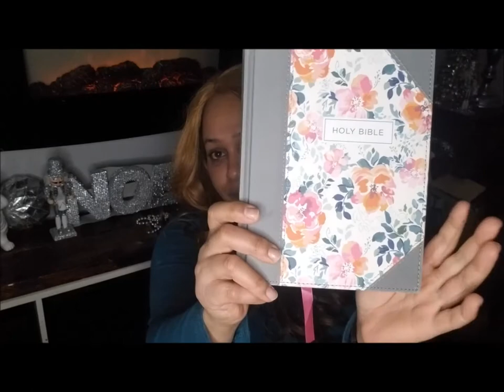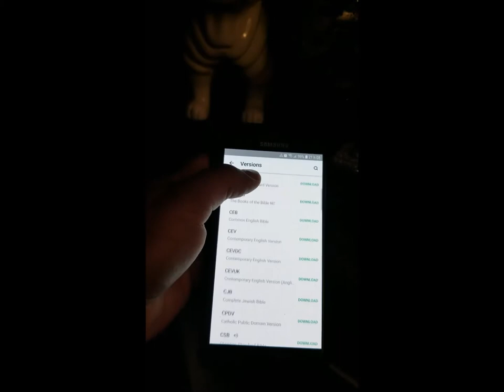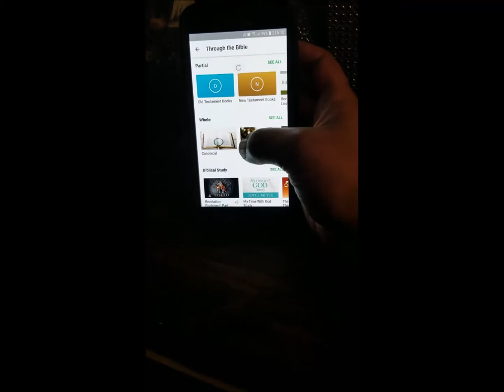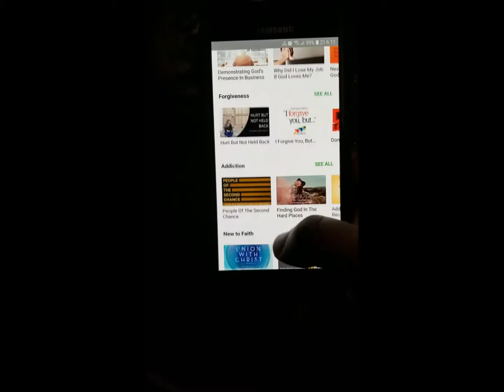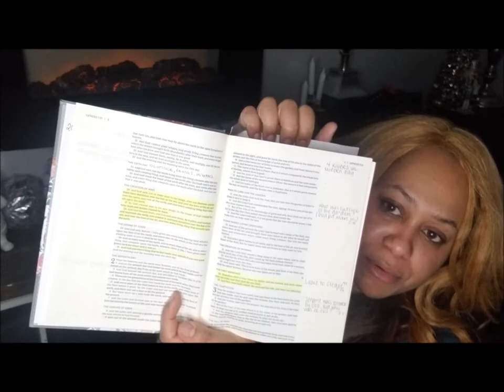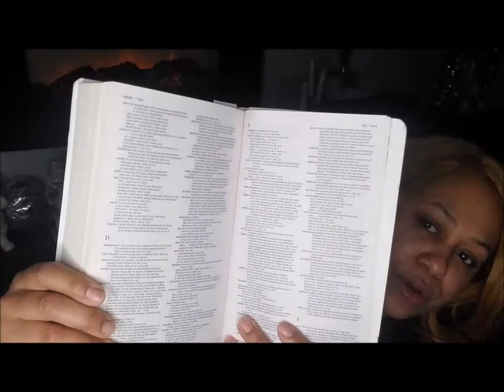2019 Bible Challenge!! Feat. Youversion Mobile App| TOOBlessed2BStressed | TB2BS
Anything specific you wanna see?? Be sure to leave it in the comments below
REMEMBER, you are too blessed to be stressed ;D

Floral Journaling Bible

White Bible

My Beauty Channel:
Tha Hair Hookup
LIFESTYLE VLOGGER
Just tryin’ to be that Proverbs 31 woman!!